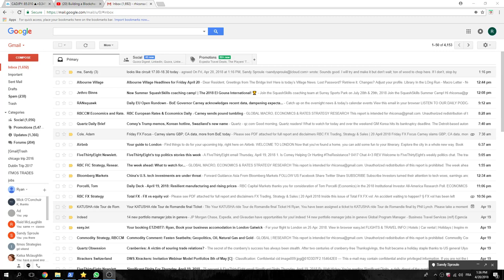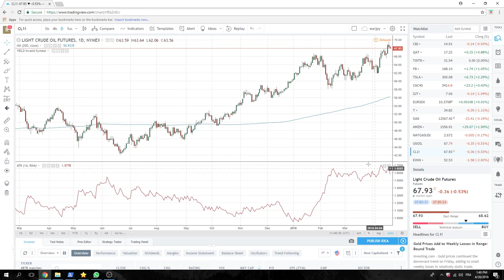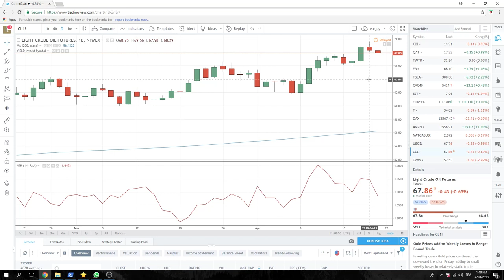20Apr18 North America Opening Call - PrivateerFX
NY session ...CAD data in the crosshairs

Web: PrivateerFX.com

THIS WAS
20Apr18 North America Opening Call - PrivateerFX